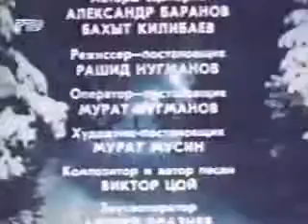КИНО Группа крови суб